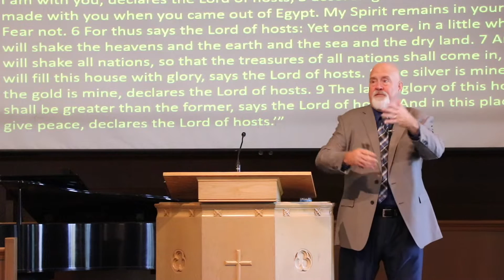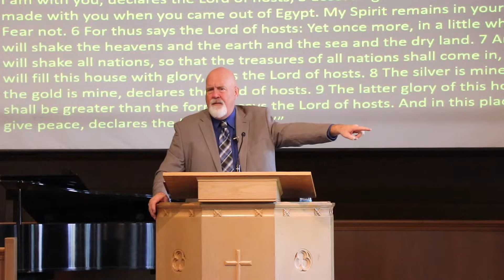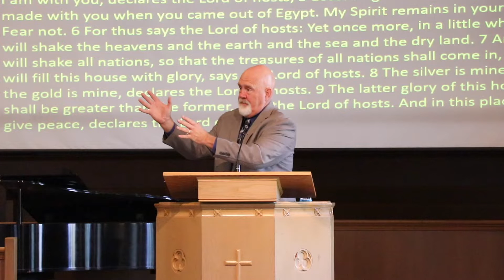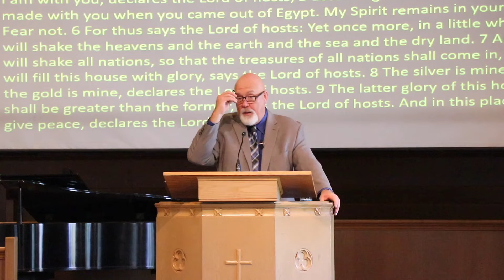Majoring In The Minors: Haggai, Part 2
In today's Sermon, Dave continues his series on the minor prophets, delving into the book of Haggai. Specifically the 2nd chapter.